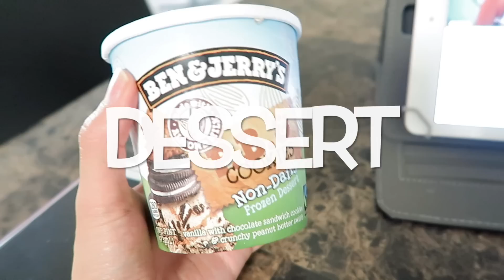WHAT I EAT IN A DAY AS A VEGAN BREASTFEEDING MOM & TODDLER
Hey guys today I am showing you what Amelie and I eat in a day, I hope you guys enjoyed. I love you all!